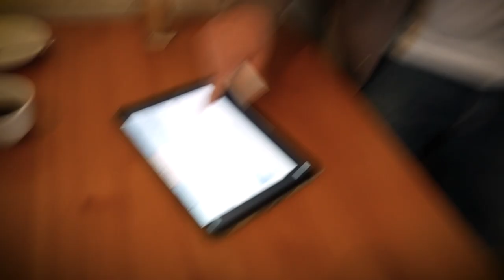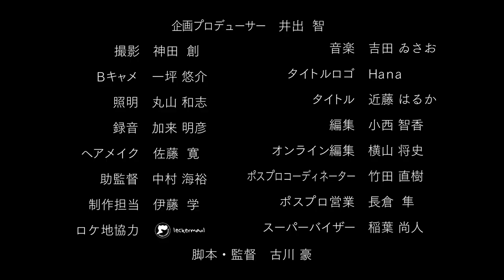古川豪監督 監督 × Andmo 『Cafe Andmo』ショートムービー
古川豪監督 × Andmo ショートムービー
『Cafe Andmo』

出演：宮地真緒　手塚真生　吉岡睦雄　天田暦　田中偉登　蒼井旬　島丈明　有咲木乃夏　皐月陽　上田理仁

企画プロデュース：井出智

撮影：神田創　Bキャメ：一坪悠介　照明：丸山和志　録音：加来明彦
ヘアメイク：佐藤寛　助監督：中村海裕　制作担当：伊藤学
編集：小西智香　オンライン編集：横山将史
ポスプロコーディネーター：竹田直樹　ポスプロ営業：長倉隼
ロケ地協力：leckermaul　スーパーバイザー：稲葉尚人

脚本・監督：古川豪